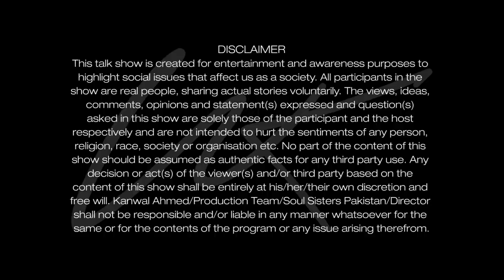Conversations with Kanwal S1 | Episode 4 | Women's Cricket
From the streets to the stadiums, 20 year old Maham tells Kanwal all about her journey towards becoming the fastest female bowler in Pakistan, regardless of what people said!